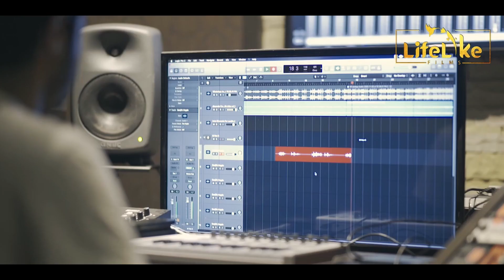THE VOICE OF DHOONDE | SANJITH HEGDE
@SanjithHegde, one of the most sought-after Kannada singers, has lent his divine voice to the upcoming song in the project Dhoonde. We are thrilled to have him associated with our project and grateful for his contribution.

In addition to his vocals, he has also shared a few words about the project, which we are excited to share with our audience.

His involvement in the project is a testament to the high-quality talent and dedication that we strive for in Dhoonde.

We wish Sanjith Hegde continued success in his career and look forward to sharing his incredible performance with our viewers.